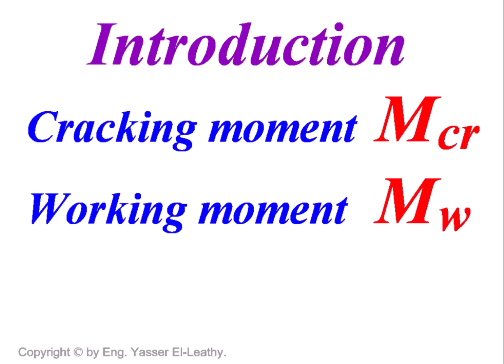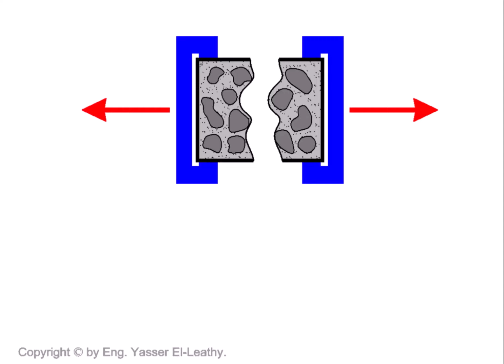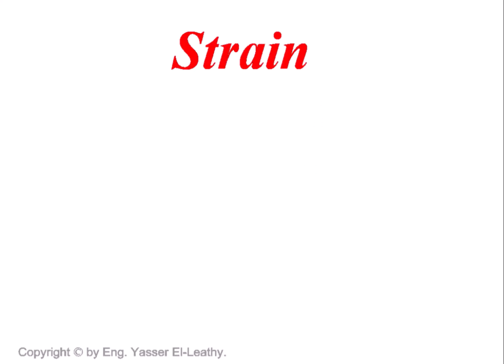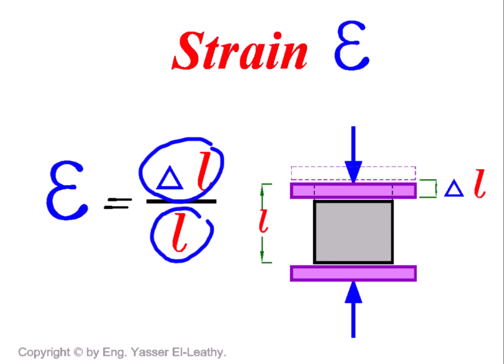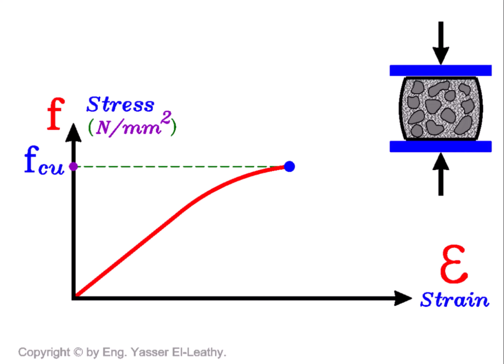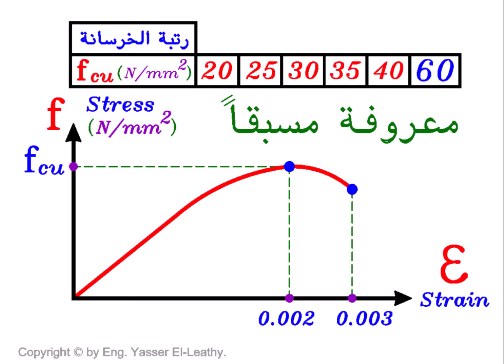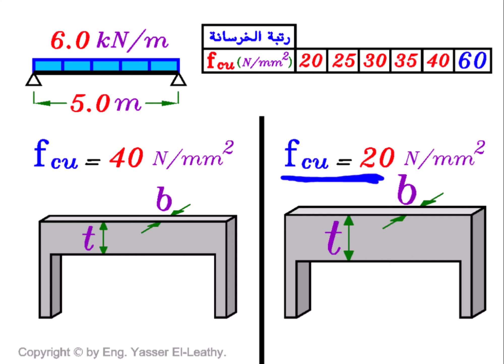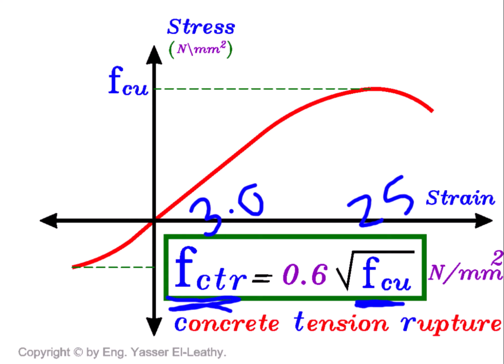05- Behavior of Beams under Bending (Page 007)